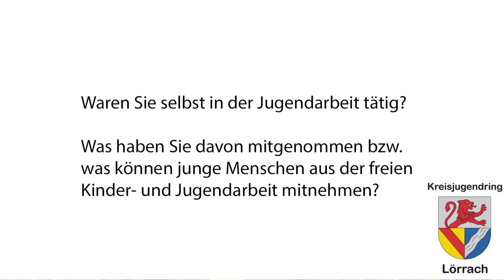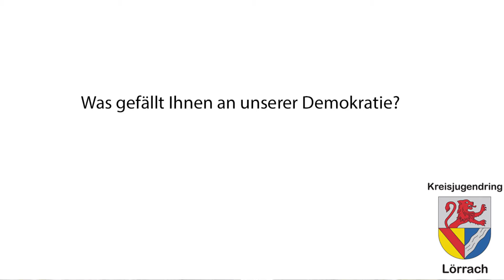Dr. Christoph Hoffmann, FDP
Der Kreisjugendring Lörrach interviewte zur Bundestagswahl 2017 die Kandidierenden des Wahlkreises 282 Lörrach-Müllheim.

Wir fragten:
1) Waren Sie selbst in der Jugendarbeit tätig? Wenn ja, was haben Sie davon mitgenommen
bzw. was können junge Menschen aus der freien Kinder- und Jugendarbeit
mitnehmen?
2) Was gefällt Ihnen an unserer Demokratie?
3) Wo muss sich unser demokratisches System verbessern?
4) Wie kann der Staat das Ehrenamt fördern und unterstützen?
5) Warum sollen junge Menschen Sie und ihre Partei wählen?